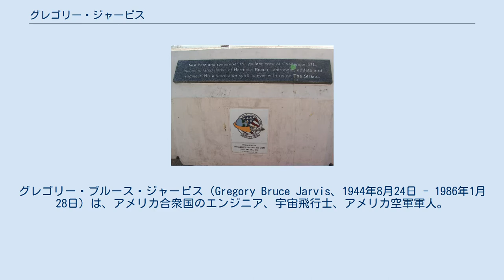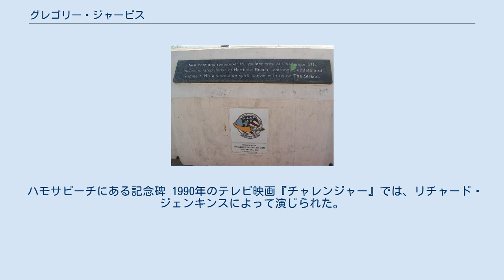グレゴリー・ジャービス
グレゴリー・ブルース・ジャービス（Gregory Bruce Jarvis、1944年8月24日 - 1986年1月28日）は、アメリカ合衆国のエンジニア、宇宙飛行士、アメリカ空軍軍人。
 STS-51-Lに搭乗科学技術者として参加し、チャレンジャー号爆発事故に巻き込まれて死亡した。
 ミシガン州デトロイトで、父ブルース、母エレンの間に生まれた。
妻はMarcia C. Jarvis。
 彼は1967年にニューヨーク州立大学バッファロー校から電子工学で学士号を、1969年にはノースイースタン大学から修士号を取得した。
同年、アメリカ空軍に入隊して1973年まで従軍し、大尉として除隊した。
その後はヒューズ・エアクラフト社で働き、1984年7月にスペースシャトルの搭乗科学技術者に選ばれた。
 ニューヨーク州立大学バッファロー校の北キャンパスにある工学部の建物は、ジャービスの死の後に、ジャービス・ホールと改名された。
初めは生徒達が建物の壁に「ジャービス・ホール」と記していたが、1987年に正式に認められ落成式が行われた。
ジャービス・ホールは主に工学支援サービスに使われている。
 ハモサビーチにある記念碑 1990年のテレビ映画『チャレンジャー』では、リチャード・ジェンキンスによって演じられた。